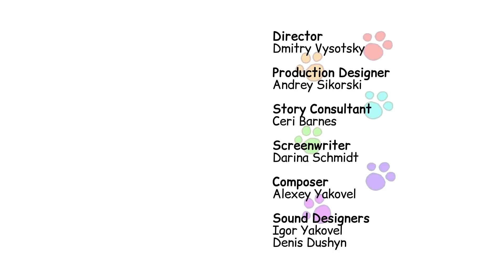Kid-E-Cats | The Good Deeds Agency | Cartoons for Kids | Episode 102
There are never too many good deeds, the main thing is to help wisely! Introducing «The Good Deeds Agency» episode, where kittens will learn that helping others is always beneficial and joyful.

Once Cookie, Candy and Pudding wanted to help Dad in taking out the trash. Dad thanked and praised the kittens, and they liked it so much that decided to help everyone around! They even turned their tree house into a real Good Deeds Agency to do good deeds for everyone. But is help always so necessary?

Hurry, turn on the new «Kid-E-Cats» episode and learn to help each other together!